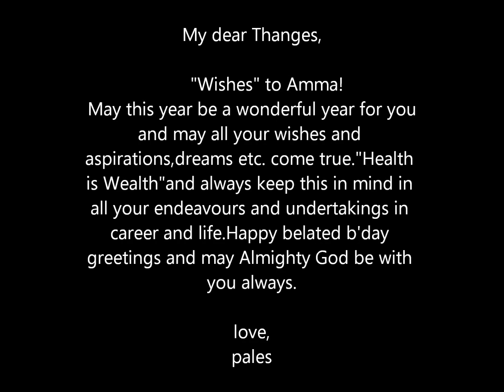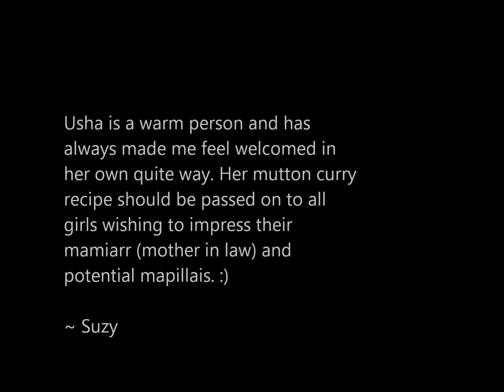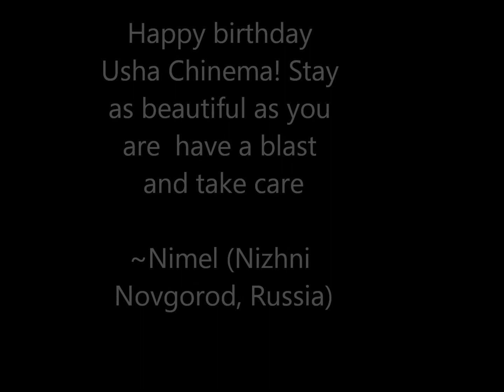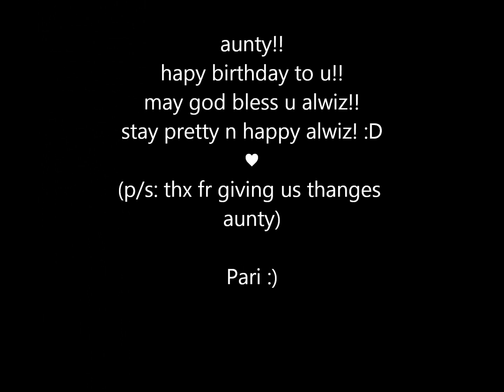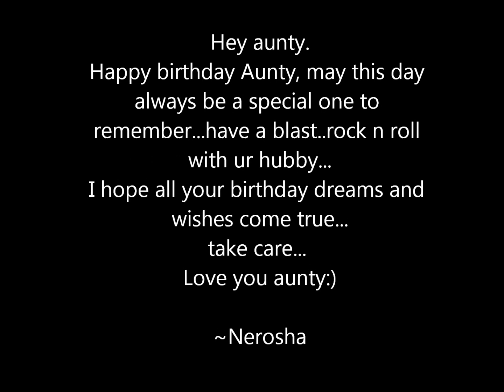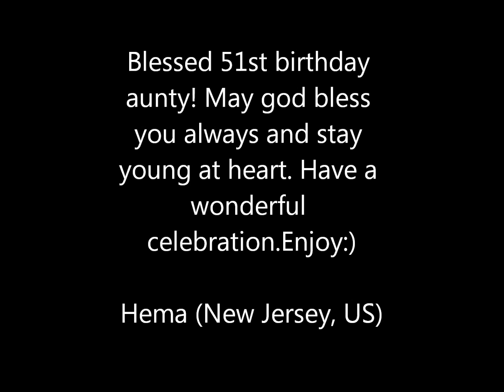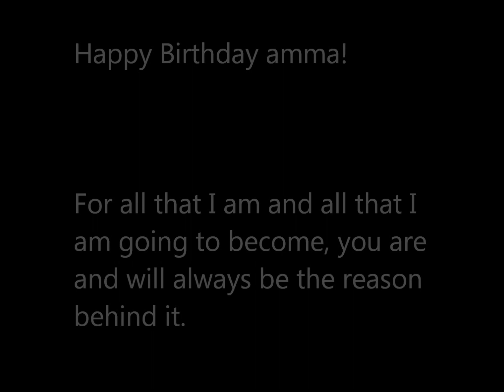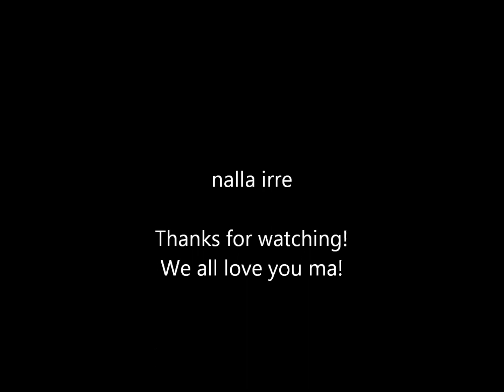Happy Birthday Ma!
A huge thank you to all my relatives and friends who took the time to dedicate their wishes! Ma..you are the best lahhh!

Don't forget to enjoy my acoustic version of Neeye Neeye at the end!